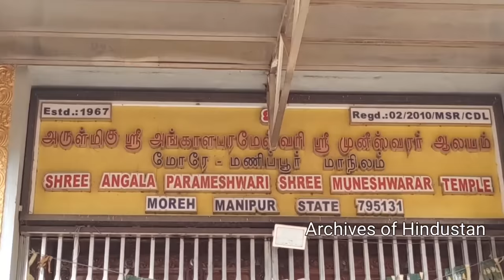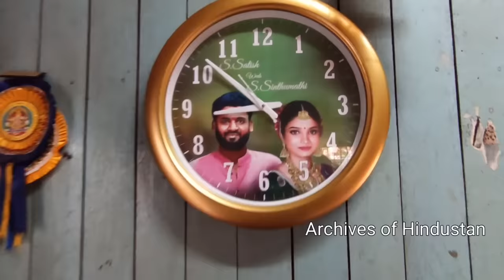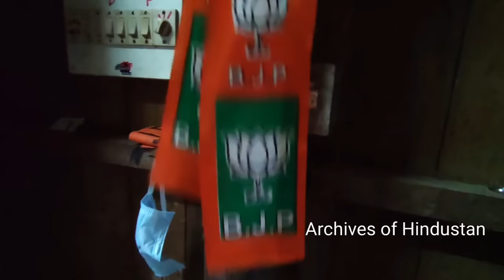மரத்தில் வீடு கட்டி வாழும் தமிழர்கள் / பர்மா எல்லை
Moreh Tamils house inside | Manipur Tamil house inside | Myanmar tamils house  | Burma Tamils house  | பர்மா தமிழர்களின் வீடுகள் | இமயமலை அருகே தமிழ் நகரம் | இமயமலை அருகே தமிழர்  நகரம்  | மோரே தமிழர்கள்

ad link :

1. Ariyalur

2. Chengalpattu

3. Chennai

4. Coimbatore

5. Cuddalore

6. Dharmapuri

7. Dindukkal

8. Kallakurichi

9. Erode

10. Kancheepuram

11. Karur

12. Krishnagiri

13. Madurai

14. Mayiladuthurai

15. Nagapattinam

16. Kanyakumari

17. Namakkal

18. Perambalur

19. Pudukkottai

20. Ramnathapuram

21. Ranipet

22. Salem

23. Sivagangai

24. Thenkasi

25. Thanjavur

26. Theni

27. Thiruvallur

28. Thiruvarur

29. Tuticorin

30. Trichy

31. Tirunelveli

32. Tirupathur

33. Tiruppur

34. Nilgiris

35. Thiruvannamalai

36. Vellore

37. Villuppuram

38. Virudhunagar

39. Pondicherry

40. Other States

41. Other Countries